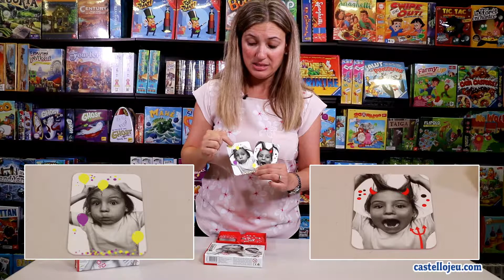Grimaces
Les magasins de jouets Castello présente en collaboration avec la clinique d'orthopédagogie l'Écriteau, le jeu Grimaces de Djeco